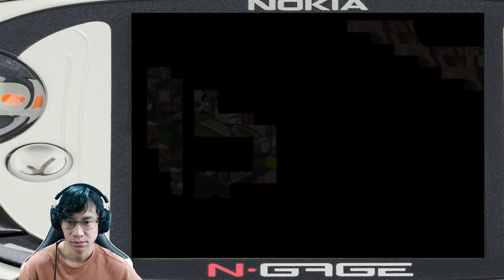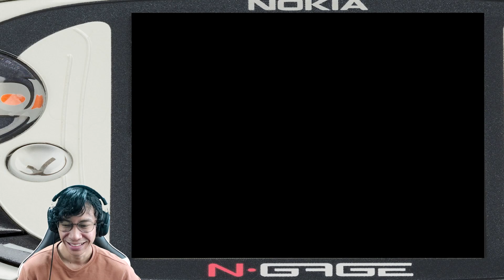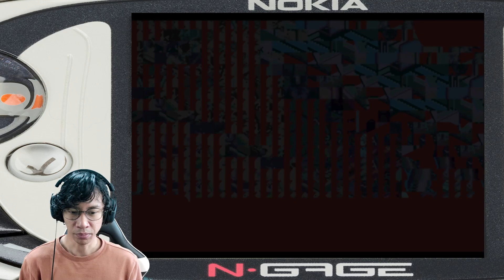SELAMAT TINGGAL SIMVALLEY - THE SIMS BUSTIN' OUT N-GAGE/GBA INDONESIA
The Sims Bustin' Out adalah permainan video yang dirilis pada tahun 2003/2004 untuk PlayStation 2, Xbox, GameCube, Game Boy Advance, & N-Gage. Ini adalah judul kedua dalam seri konsol The Sims dan judul The Sims pertama yang tidak dirilis pada PC Windows

Platform: N-Gage 2.0, N-Gage & Game Boy Advance

Tanggal Upload: 02/02/2023

MISI DI GAME INI:
🎮 A MONUMENTAL ACCOMPLISHMENT (HIRE A SCULPTOR)
🎮 TAKE OVER THE TOWN
🎮 MYSTERY OF THE COSMOS
🎮 SUMMER'S END
🎮 FINALE

Tentang The8floors:
Tiga sahabat yang berkecimpung di dalam dunia konten creator, kita memiliki goal di youtube ini yaitu menyelesaikan semua game, dari game jadul sampai game yang sedang diminati orang-orang sekarang.